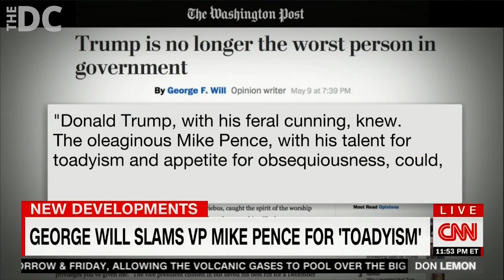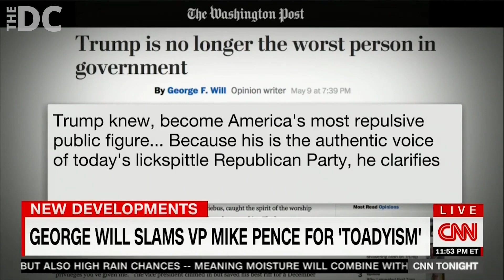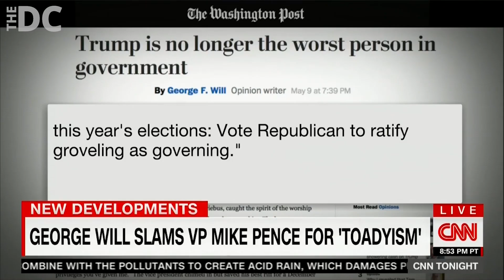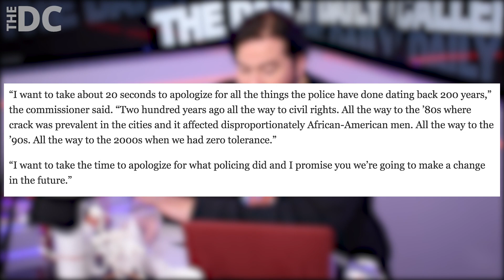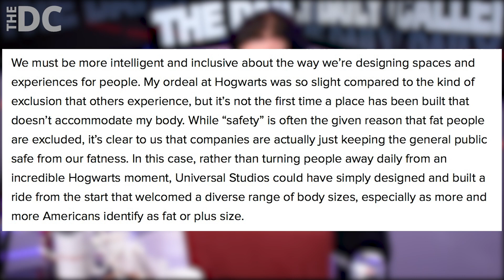Too Fat For Hogwarts And George Will Might 'Cut A Bitch'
The media continues to take it upon itself to slander the Trump Administration, from Pence's refusal to speak ill of his president to rumors that Kirsten Nielsen may be close to resigning (which her department has denied).

A Huffington Post writer was too fat to fit on a Hogwarts ride at Universal Studios, and has twisted the situation into being the fault of the ride itself for not being accomodating to her.

CNN pundit Rick Wilson claims that George Will's commentary on Vice-President Pence is indicative of his cutthroat, 'cut a bitch' nature.

This is The Daily Daily Podcast.